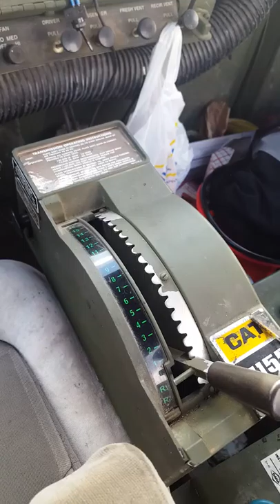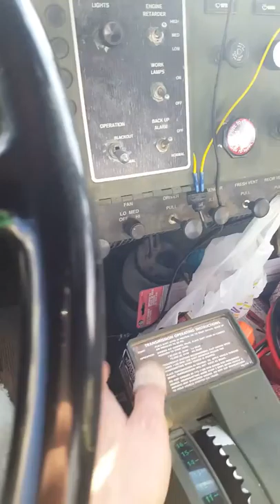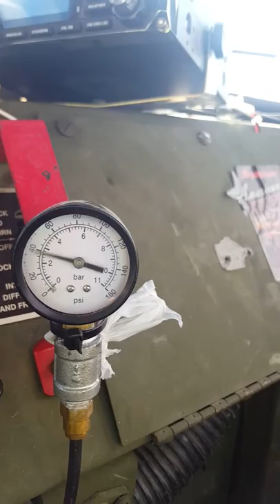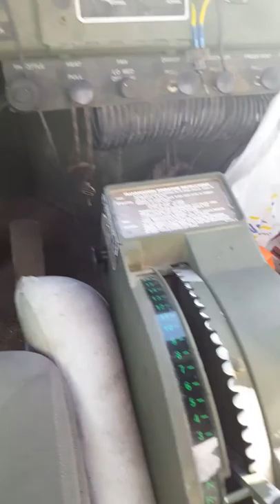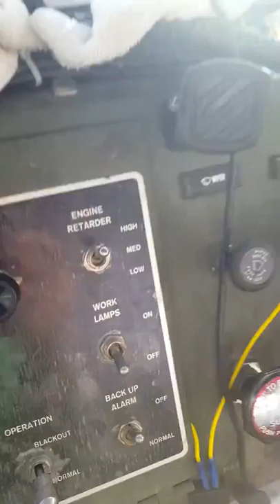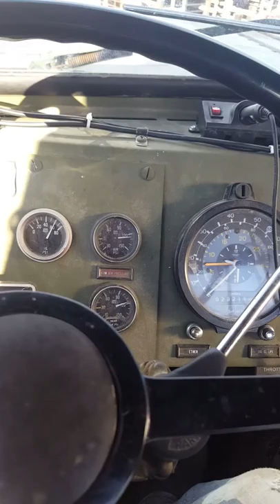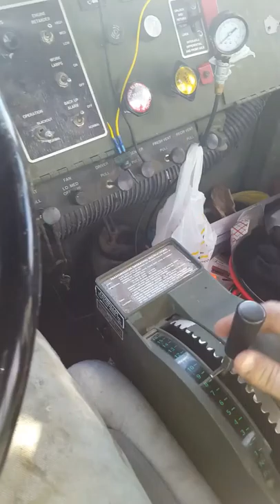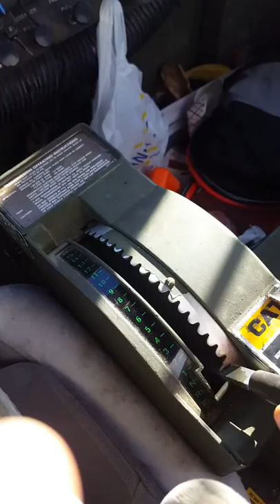AM General M916 Caterpillar 7155 16 Speed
Description and some info about how the Caterpillar 7155 transmission works and how to drive it.  These are found in the M915, M916, M917, m918, m920, etc.